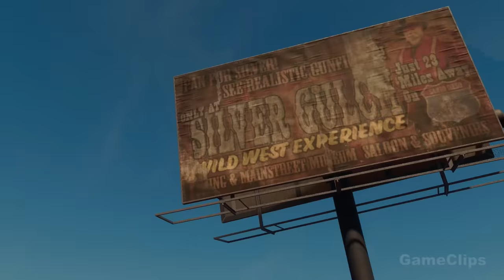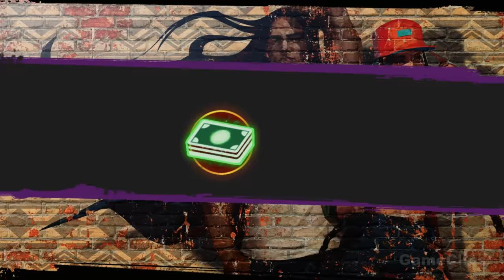SAINTS ROW Gameplay Walkthrough FULL GAME PS5 4K 60FPS No Commentary